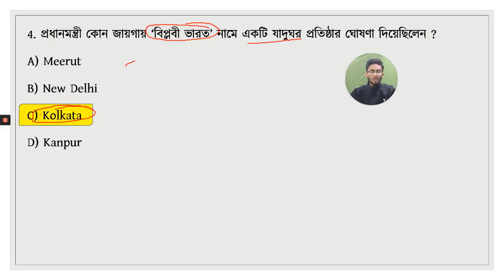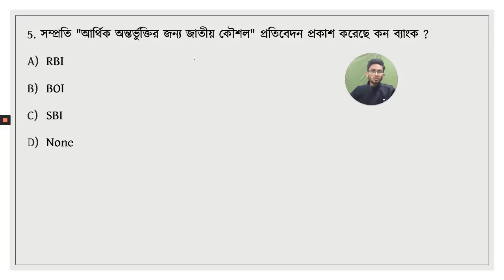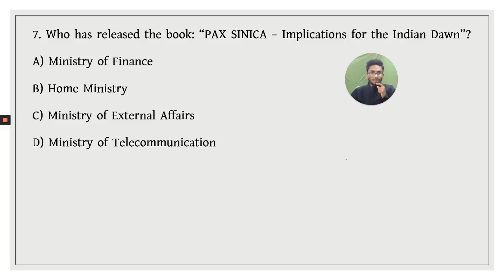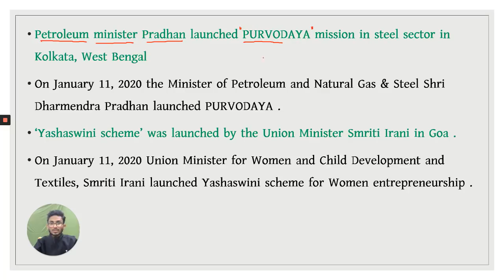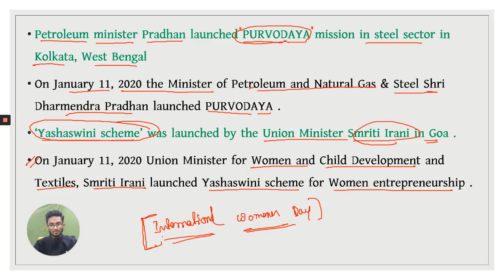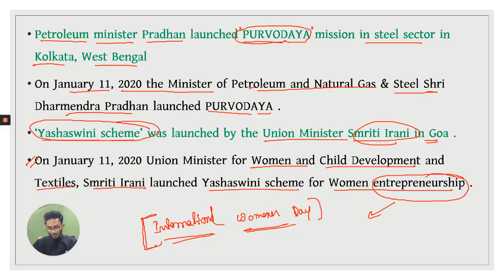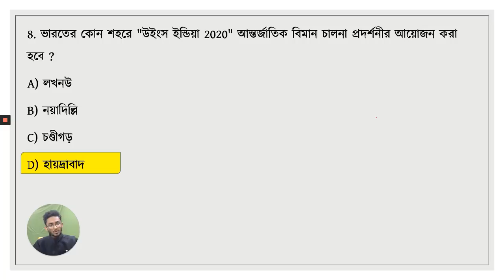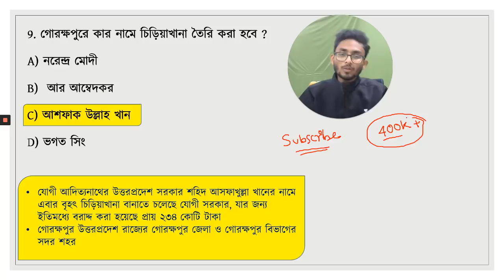কারেন্ট অ্যাফেয়ার্স ২০২০ | Current Affairs 2020 in Bengali |The Way Of Solution | Part - 10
🔴আমাদের কাছে কোচিং নিতে যুক্ত হও UNACADEMYতে -
ভর্তি হতে উপরের লিঙ্কে ক্লিক করো 👌
আরো কিছু বিস্তারিত জানতে Whatsapp করুন  - 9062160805